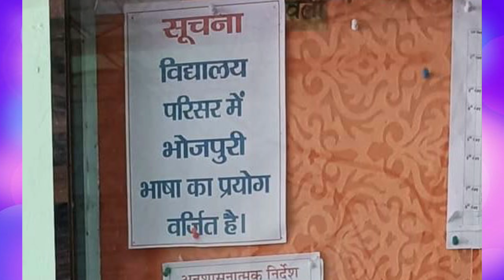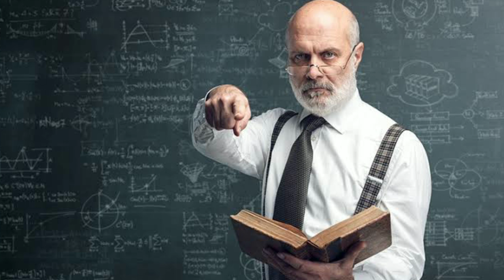Christmas Meme On Day || Kili Paul On Sensational Star⭐